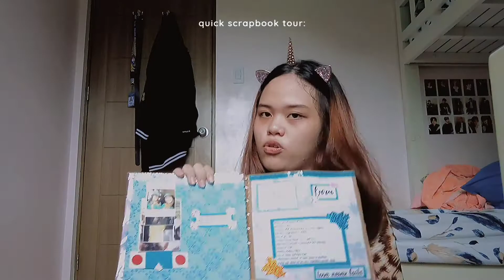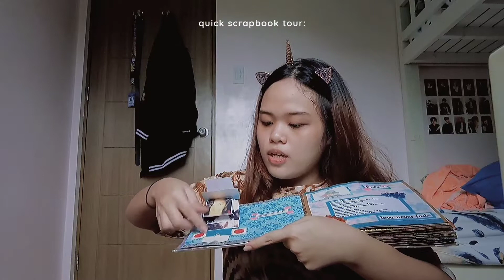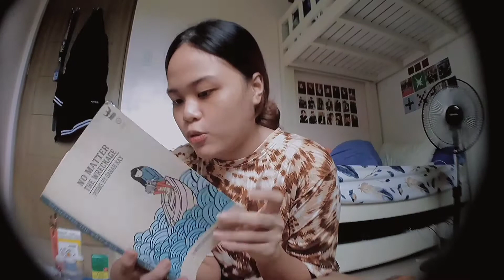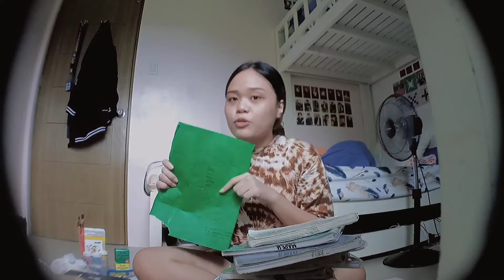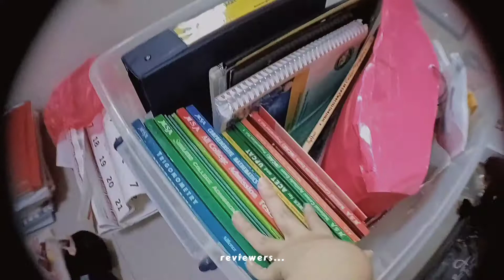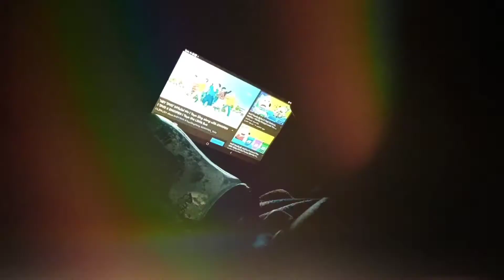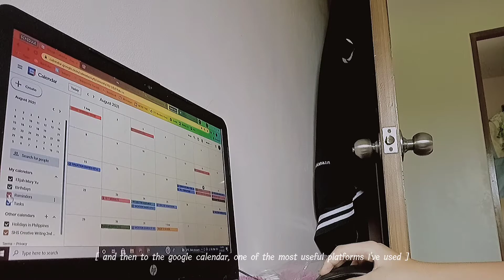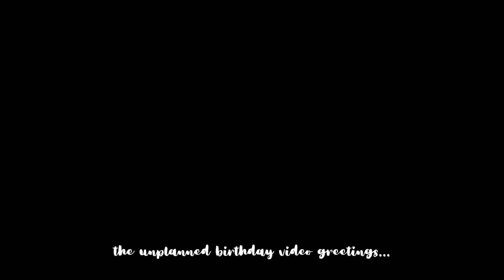vacation diaries ep. 8 🏡 | *chill home vlog* school stuffs declutter, scrapbook, bday celeb 🍡🍃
henloo~ how's your life going, friends?? i hope you are all doing well 🤗 may you enjoy this chill vlog at home of mine!! tysm for always supporting me 🥰 take care 💘

𝙘𝙖𝙢𝙚𝙧𝙖:
☁︎ huawei y6s camera

𝙚𝙙𝙞𝙩𝙞𝙣𝙜 𝙖𝙥𝙥:
☁︎ capcut for videos
☁︎ picsart for thumbnails

𝙁𝘼𝙌𝙎
𝘢𝘨𝘦: 17
𝘧𝘳𝘰𝘮: Philippines
𝘨𝘳𝘢𝘥𝘦 𝘭𝘦𝘷𝘦𝘭: Grade 12- HUMSS

☁︎ 𝘴𝘶𝘣𝘤𝘰𝘶𝘯𝘵: 489